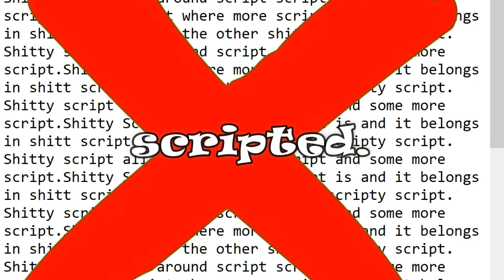Two Rockers Leaving The Concert And Planning To Create The New Rock Society (RWC)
Keeping a convo going with 3 randomly generated words at a time with some degree of improvisation skills. Let's see where it will take us. In this case, we got two rockers contiplating something that ROCKS.